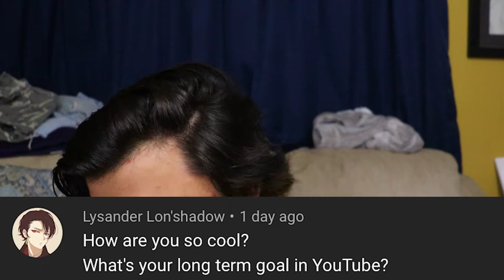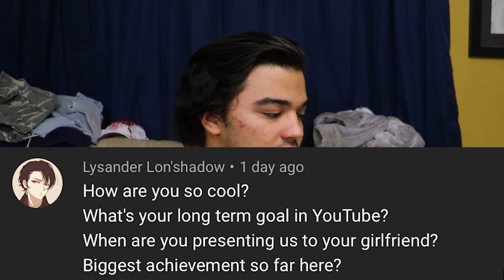I'M APPLE JUICE GANG | Q&A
Let's go for 5 LIKES! LOL!